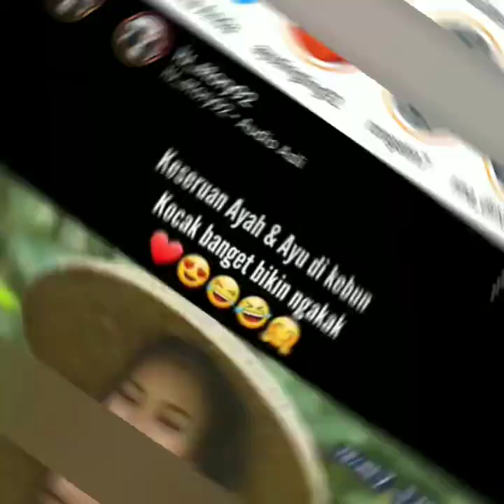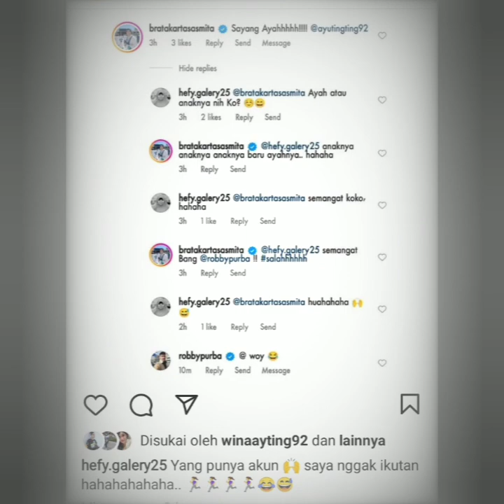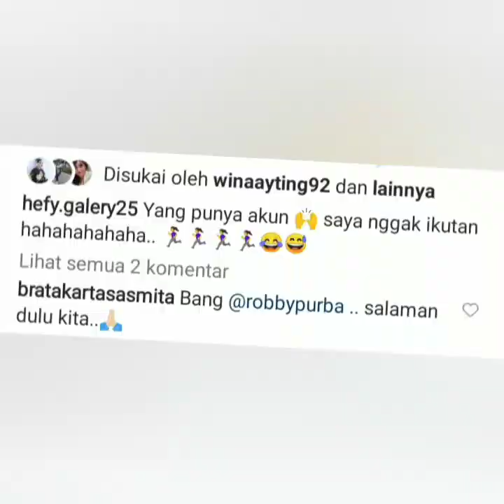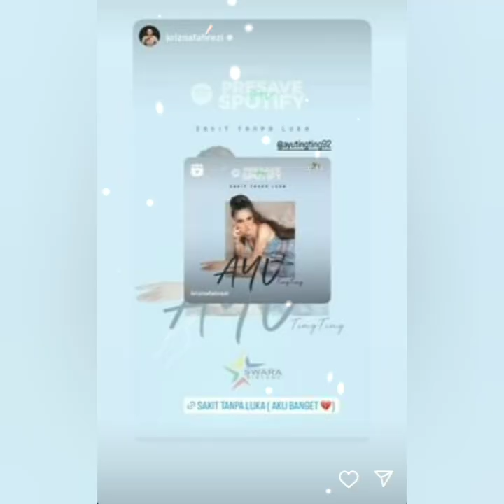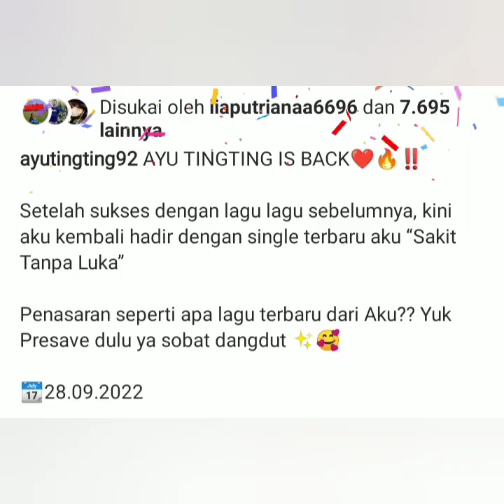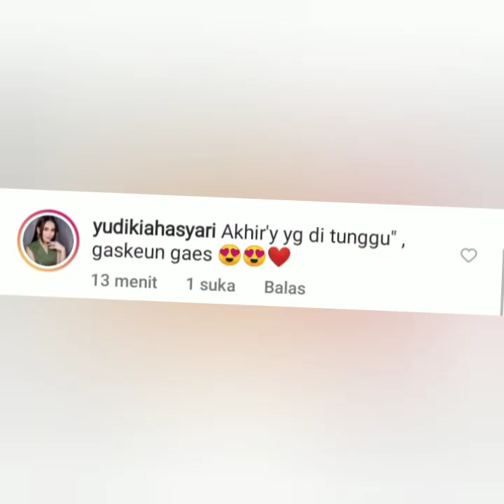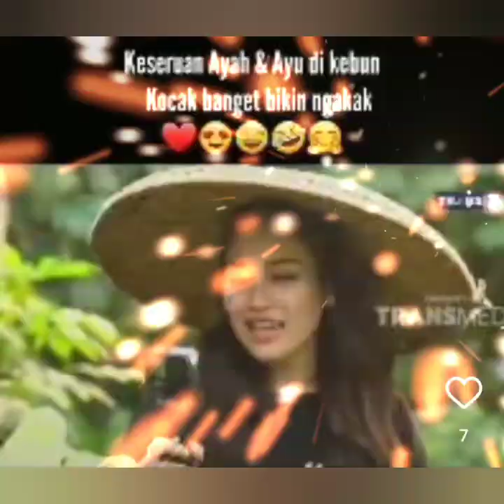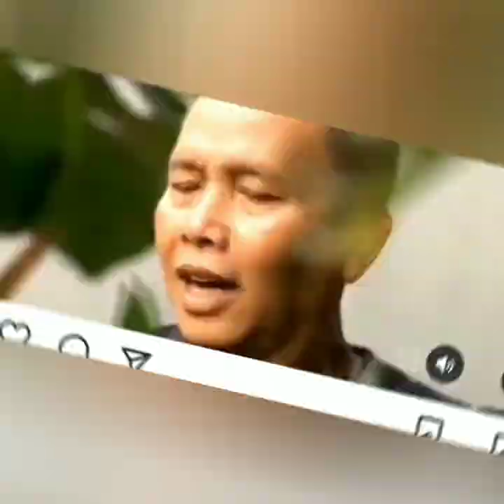LAGU BARU ATT SIAP MELUNCUR. ROBBY PURBA, BRATA, ERICHALMIN KOMENTARI STATUS TERBARU AYUTT.